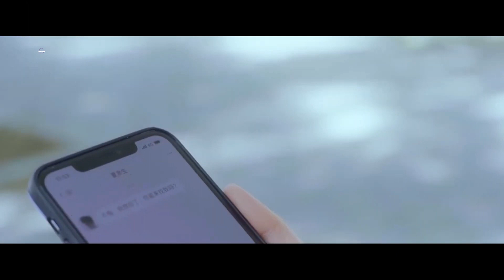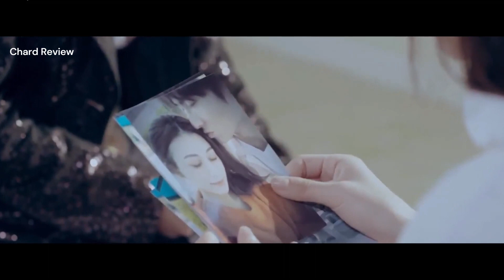She Saw Her Husband Sleeping with Another, But It Turn Out a Big Mistake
Welcome to Chard Review , we summary this movie summary to make it easier to understand, save time to watch the story, please click Like Share  Post various suggestions to improve the summary of this Movie Review